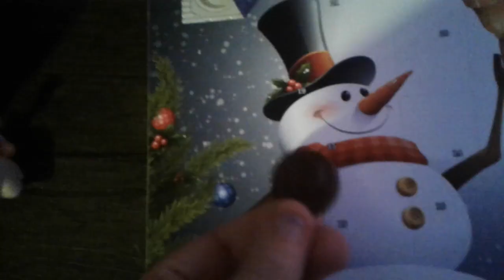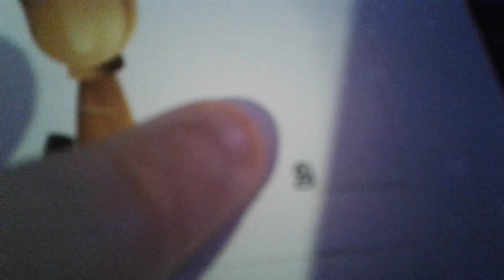day 1 of Cat's Advent Calendar 💞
i have no school on Saturday or Sunday so i am going to make day 2 and 3 early ^-^